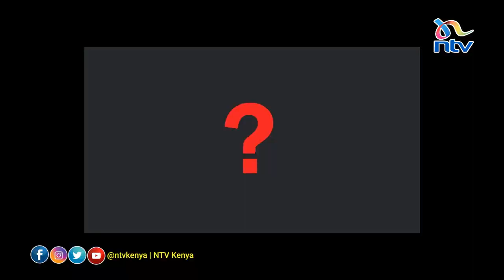Raila allies sign agreement to form Azimio la Umoja One Kenya Coalition Party